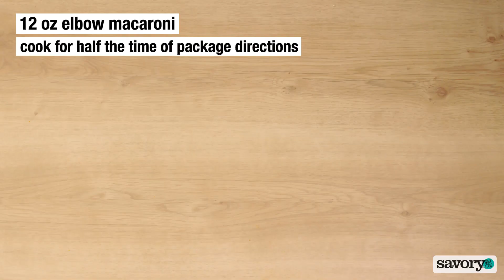How to Make Southern-Style Mac and Cheese | SavoryOnline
This masterpiece is everything you could ever want in the classic dish—elbow noodles, two kinds of melty cheese, and bits of ham.